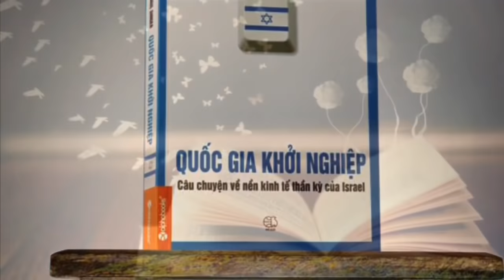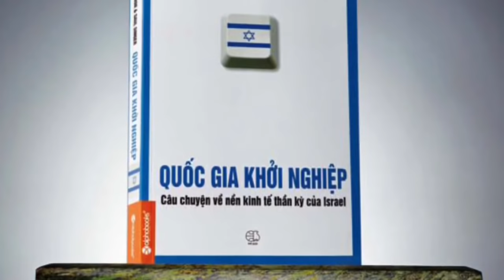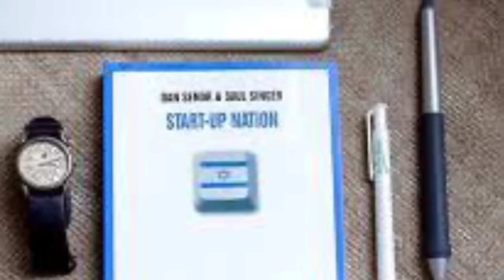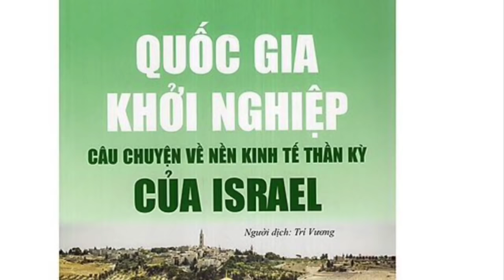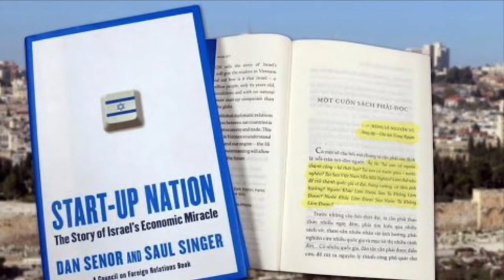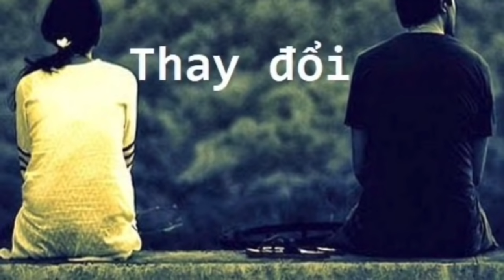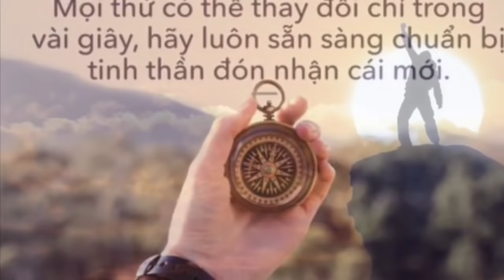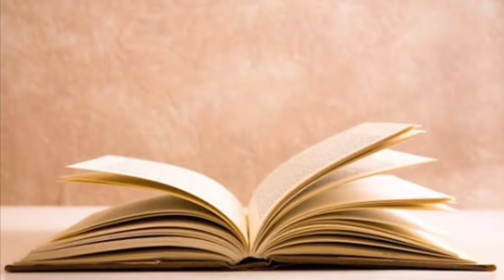[Sách nói OK] Quốc gia khởi nghiệp | Chuyện thần kỳ Israel | TTKha Official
Quốc gia khởi nghiệp_Chuyện thần kỳ Israel _ Sách nói OK _ Bình giảng sách

Đôi khi bạn KHÔNG CÓ THỜI GIAN...
Đôi khi bạn KHÔNG ĐỦ KIÊN NHẪN...
Để NGHE hết, đề ĐỌC hết một quyển sách hay 📚...

Kênh sách nói OK sẽ thay bạn làm điều đó, bằng cách BIÊN TẬP và BÌNH GIẢNG những quyển sách kinh điển DẠY LÀM NGƯỜI, DẠY LÀM GIÀU để chia sẻ với các bạn...

Hãy đăng kí_ Subcribe _ kênh sách nói OK _ Bình giảng sách để đựơc truyền động lực và cảm hứng qua những quyển sách DẠY LÀM NGƯỜI, DẠY LÀM GIÀU rất hay và ý nghĩa nhé! Nào, chúng ta cùng thưởng thức 👍👋📖

Diễn giả Trần Thanh Kha, là chủ sở hữu chính thức của Kênh Sách nói OK.
Các bài diễn thuyết của diễn giả Trần Thanh Kha được ghi hình tại các trường đại học, cao đẳng, trung học...hay các nơi khác tại Việt Nam với sự đồng thuận từ các bên liên quan về nội dung & bản quyền.

Với tầm nhìn và sứ mạng muốn truyền động lực và cám hứng cho các bạn trẻ Việt Nam, diễn giả Trần Thanh Kha đã chia sẻ về kỹ năng sống, phát triển tư duy tại các trường học, bên cạnh việc giới thiệu những quyển sách hay, kinh điển về dạy làm người dạy làm giàu.

Bắng cách tóm tắt, bình giảng và biên tập lại, phóng tác các ý kiến & bình luận hay, Sách nói OK trân trọng mang đến các video clips hấp dẫn, độc đáo và mới lạ với những âm thanh, hình ảnh đẹp từ các nguồn uy tín có bản quyền và có chất lượng.

Rát hân hạnh nhận được phản hồi, ý kiến, chia sẻ tích cực của quý vị.

Diễn giả Trần Thanh Kha,
Kênh Sách nói OK_Bình giảng sách